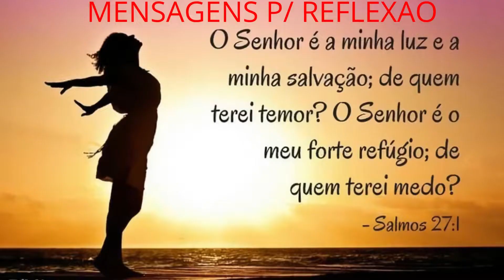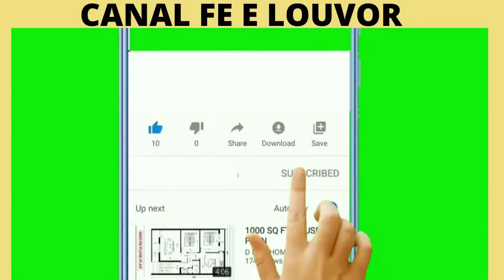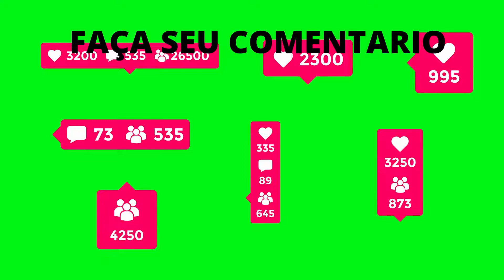A Apresentação do Canal Fe e Louvor Canal Fe e Louvor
Neste canal, você encontrará vídeos sobre fé, estudos bíblicos, testemunhos e muito mais. Espero que meus vídeos sejam uma bênção para você.

Testemunhos e Louvores a Deus cantados e tocados.Reunidos num so lugar.

Hino é uma composição musical.' pode ser de espírito religioso, escrito especificamente para louvor ou adoração tipicamente endereçado a Deus. Então, o hino é uma música, é um estilo musical, e o que dá sentido a ele, o que faz dele um hino, é o sentimento que a letra traz, a mensagem que é passada.

Testemunho é a declaração ou depoimento de alguém comprovando totalmente alguma coisa. A testemunha cristã dá sinais ou evidências da sua experiência pessoal, vivenciada pela fé em Cristo.

Bem-vindo ao meu canal! Meu nome é Antonio, e este é um canal de conteúdo cristão sem afiliação a nenhuma denominação.